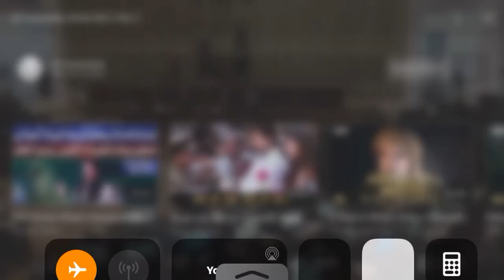Mpa Mir Kalam Wazir Condem Usman Khan Kakar Shaheed in KP Assembly